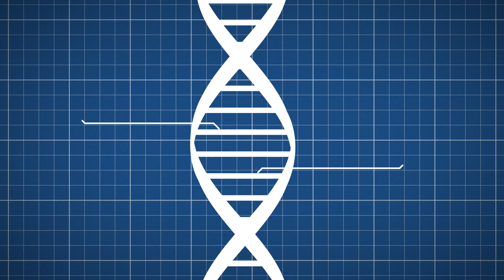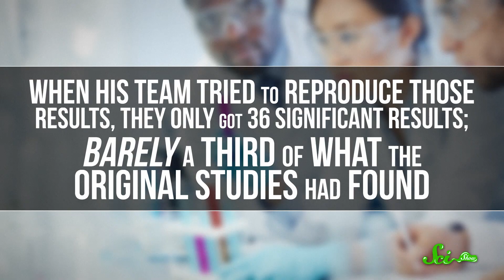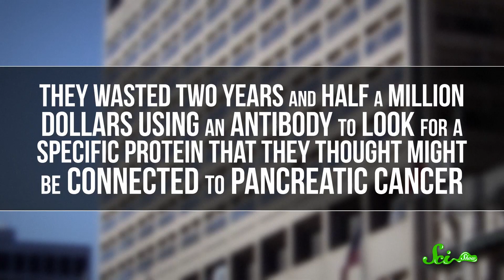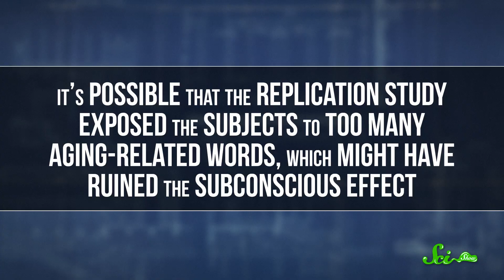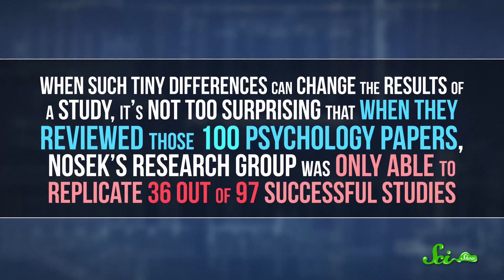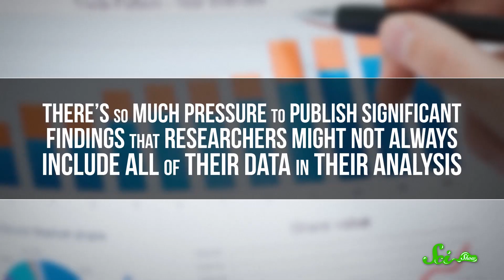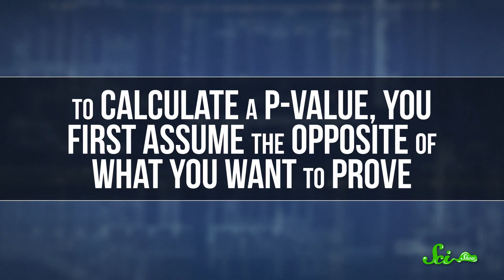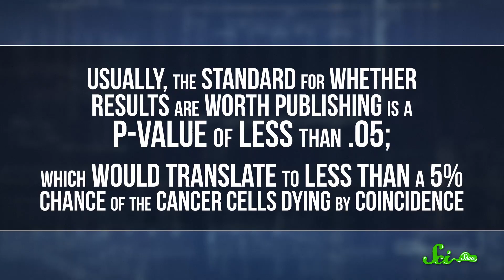Is Science Reliable?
It seems like every few months, there’s some kind of news about problems with the scientific publishing industry. Why does this keep happening? And what can be done to fix the system?